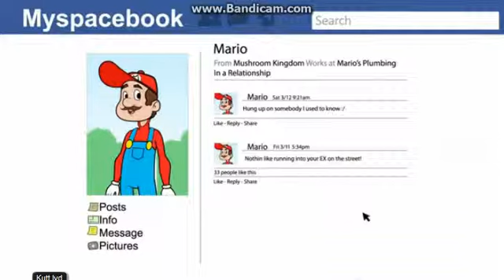Sombody that i used to knowCanoebyYourFavoriteMartian&Goyte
Info:
See the hole vid pls!

I did not write this song!
This is by Goyte and YourFavoriteMartian
Idea:Skillet Iceman